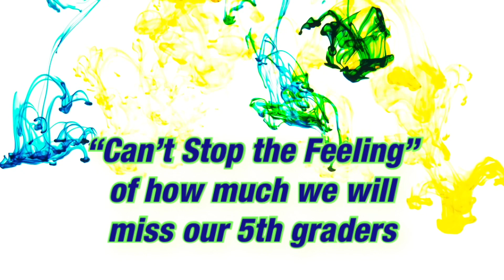Brooker “Can’t Stop The Feeling”